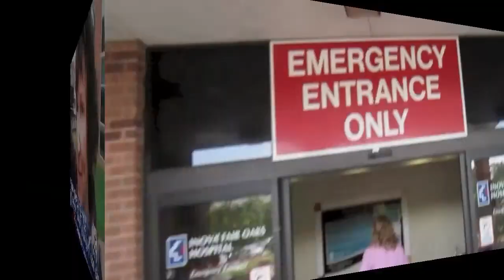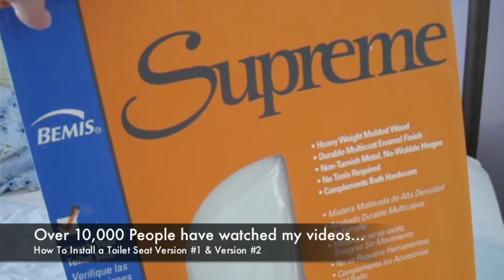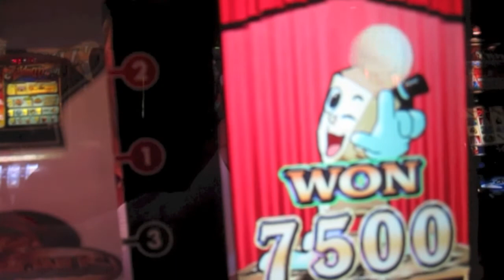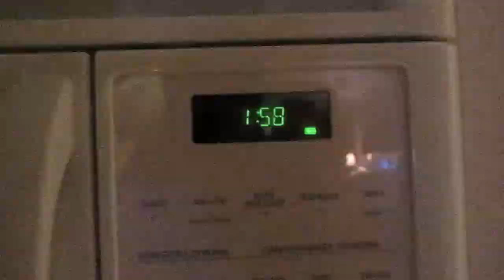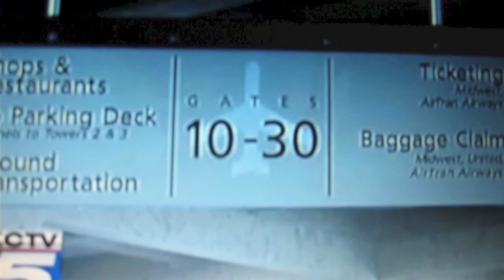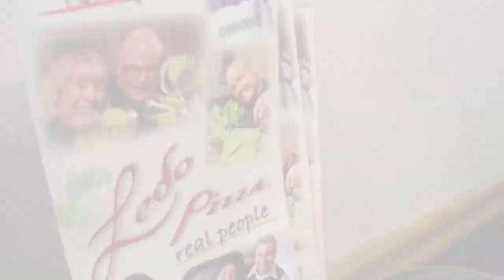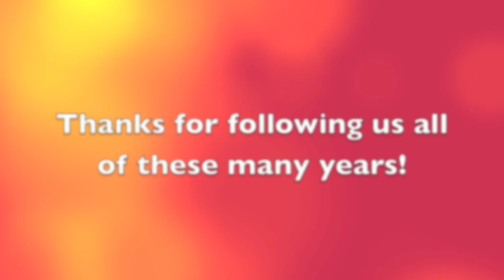THE DAILY GREG HITS 2.5 MILLION YOUTUBE VIEWS!!!!!!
2.5 million views over 4 years.  Thanks for taking a few minutes over the years to watch us raise our kids, interview people, get interviewed by various news outlets, etc.